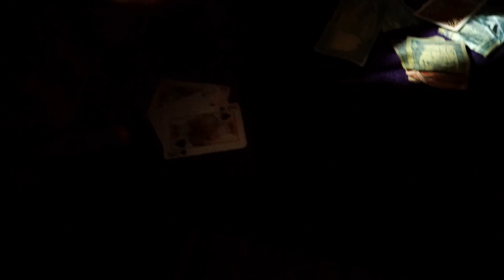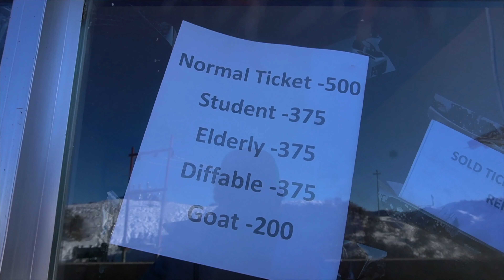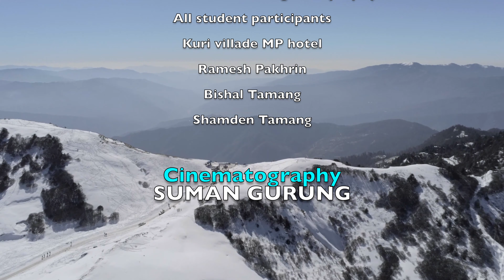Skiing in Nepal || Kalinchowk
Skiing training Nepali mountain guides team
Location : Kalinchowk, Dolakha Nepal

Travel company : Ethic Himalaya Treks & Expedition
Gear Company : Everest Outfit

All video copyright SUMAN GURUNG